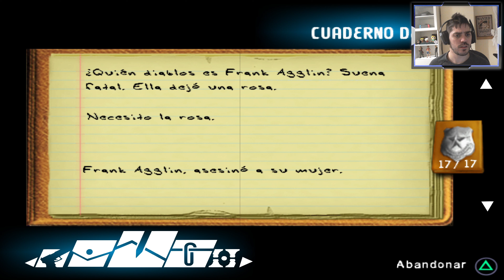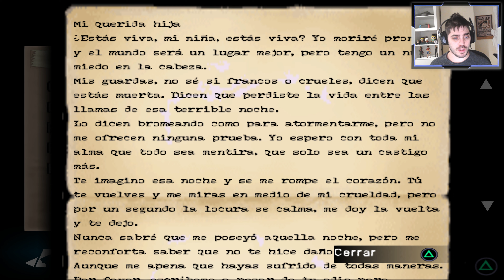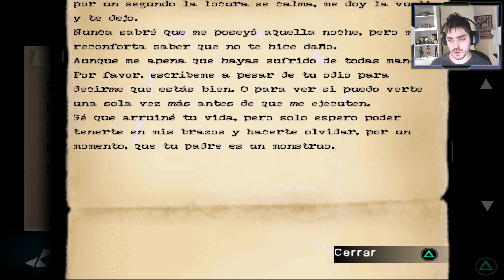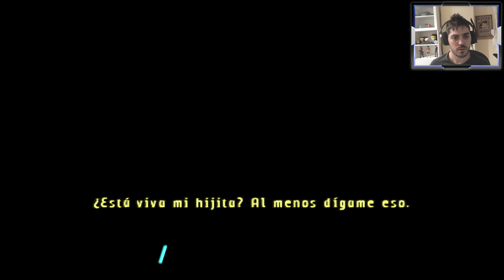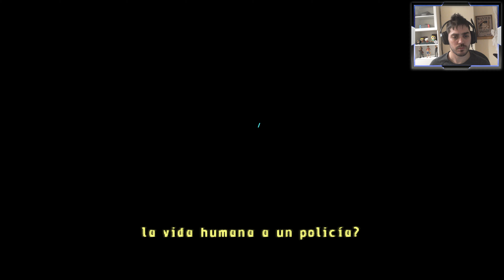Ghosthunter Parte 8 - Chispitas y Camionosaurio - Boyu Senpai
Nos enfrentamos al chispitas y visitamos al viejo Camionosaurio.

XXXXXXXXXXXXXXXXXXXXXXXXXXXXXXXXXXXXXXXXXXXXXXXXXXXXX
Juego: Ghosthunter
Plataforma: PS2
Fecha de lanzamiento: 5 de diciembre de 2003
XXXXXXXXXXXXXXXXXXXXXXXXXXXXXXXXXXXXXXXXXXXXXXXXXXXXX